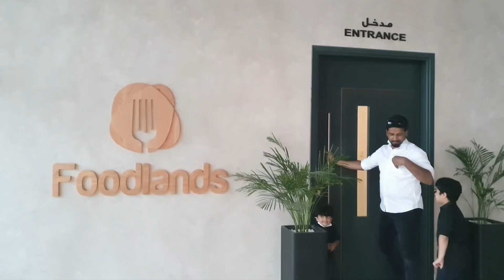Foodland Restaurant Muscat Oman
*FOODLANDS contact nmbr for orders & delivery* :
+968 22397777